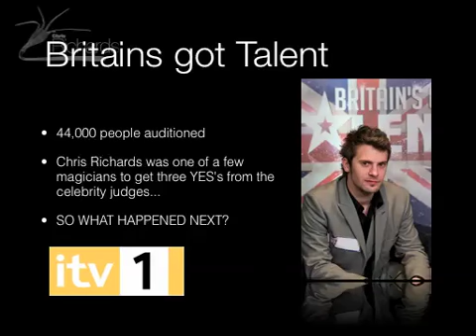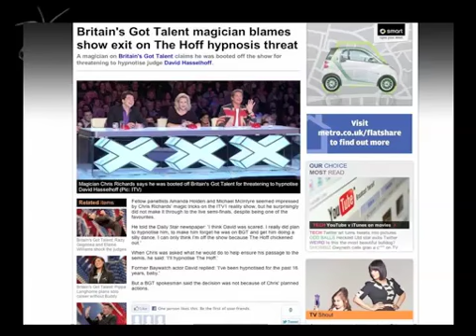Wedding Magician - Oxford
Chris has performed at hundreds of weddings and knows that each one is different and equally as special to the bride and groom and their guests.

Wedding entertainment is important as it not only provides fantastic memories that you and your guests can all keep, but can bring unfamiliar people together. It can work for you as a way of bridging gaps between the ceremony and photographs, or the wedding breakfast and reception -- or you can simply add a splash of colour to your evening reception so that guests arriving later can be involved.

The day and the choice are yours and Chris is happy to discuss the style of entertainment you are looking for and provide a free consultation prior to your wedding.

Chris is based in buckinghamshire, and regularly performs magic at many local wedding and conference venues in Oxfordshire, Buckinghamshire, Bedfordshire, Northamptonshire, London and Home Counties, but can also be hired for weddings nationwide and abroad.